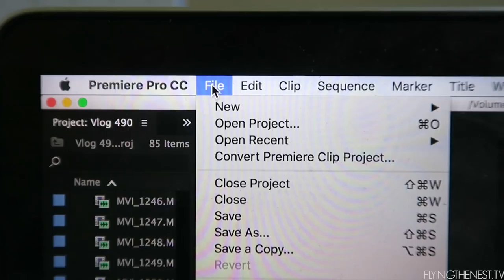IT'S SO DISGUSTING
Day 493 //  June 18th 2016 // Perth, Australia

Snap chat: flyingthenest
Periscope: sparrrry

6027

Equipment we use:
Sony A7SII